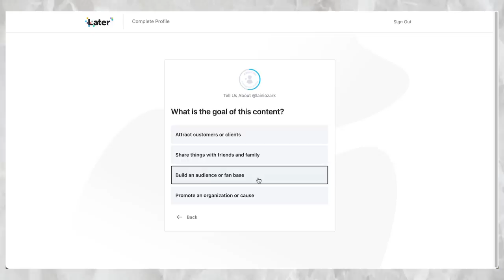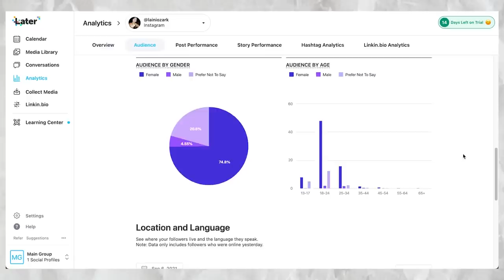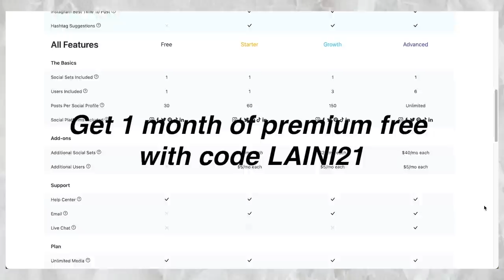how to style fall 2021 trends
Later #1 social media scheduler
LAINI21: (for one month of Growth Plan free)